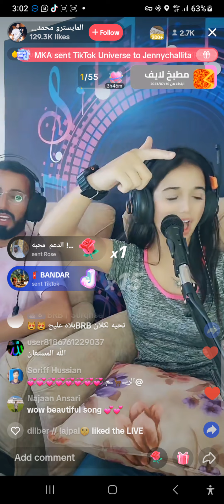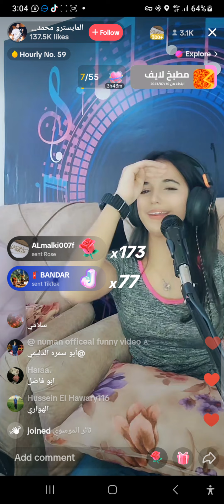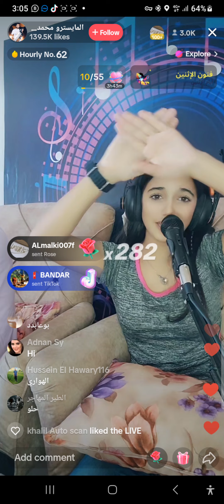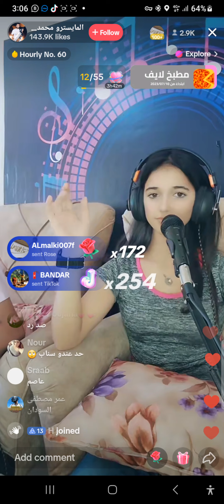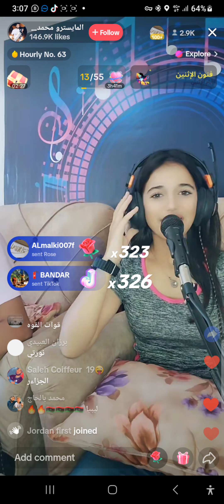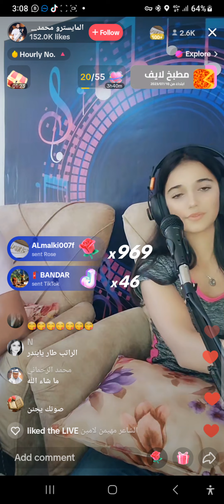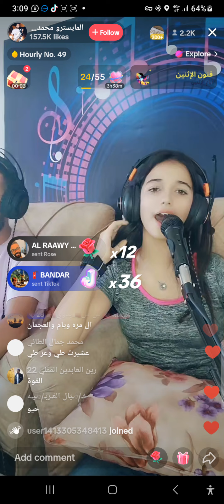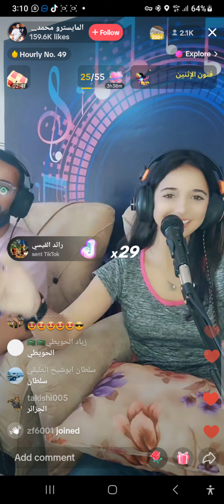tiktok gaming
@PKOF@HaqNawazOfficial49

My search

Tiktoker live video streaming
Streaming tiktok
Ahmad Nawaz cheena
Patlo
Shewani
Ava
Ellma
Yousif
Rishma
Tik tok Live video call